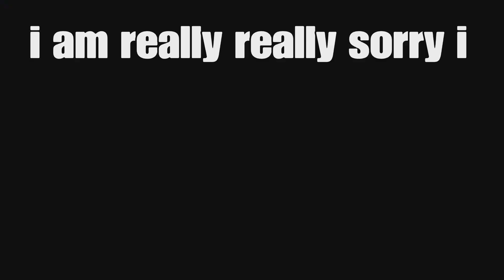Lego fortnite (part 5)